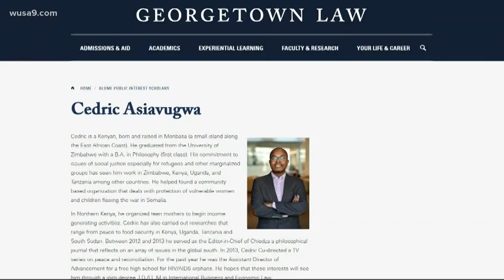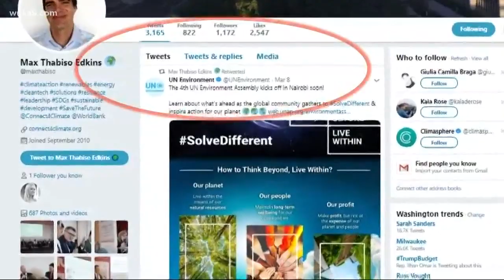Ethiopia plane crash victims have ties to DC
At least two of the more than 150 victims killed in the Ethiopian Airlines flight 302 crash, have deep connections to the D.C. area.